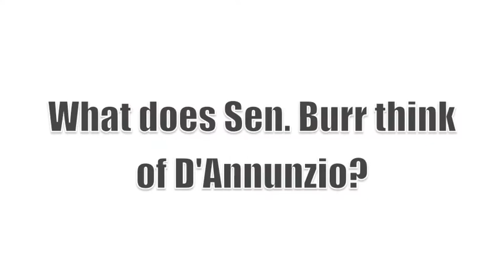Tim loves Burr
Tim D'Annunzio praises Sen. Richard Burr. No word on what Sen. Burr thinks of Tim D'Annunzio.